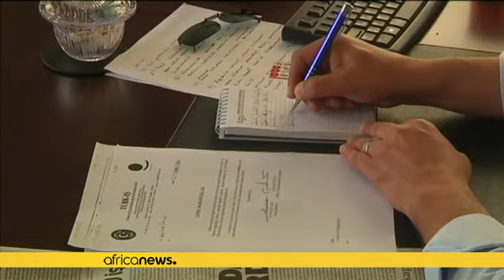La Turquie accusée de mener une vague de répression contre les médias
La Turquie a ordonné la fermeture de dizaines de journaux, magazines, télévisions et stations de radio, a annoncé mercredi soir le Journal officiel, signalant l'intensification de la purge lancée dans les médias, alors que la répression contre les partisans présumés du prédicateur Fethullah Gulen, réfugié aux Etats-Unis, qu'il soupçonne d'être le cerveau du putsch du 15 juillet s'intensifie.

La Turquie a renforcé la répression contre les partisans présumés de l'ex-imam Fethullah Gulen, accusé …